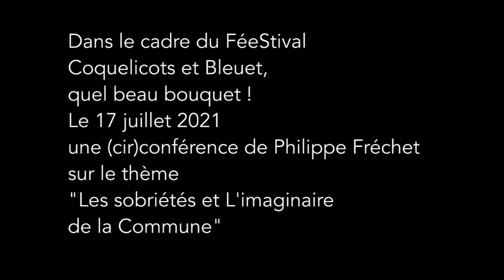Circonférence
Le 17 juillet 2021 à Banon, lors du FéeStival Coquelicots et Bleuet, quel beau bouquet !
Introduction de la (cir)conférence de Philippe Fréchet sur le thème "Les sobriétés et L'imaginaire de La Commune".
Tous ceux qui ont assisté à la conférence, comme tous ceux qui n'ont pas y assister, m'ont demandé si je l'avais filmée. Désolée, je ne pouvais pas tout enregistrer, ce n'est que l'introduction. Bref, tout le monde aimerait qu'il la refasse...